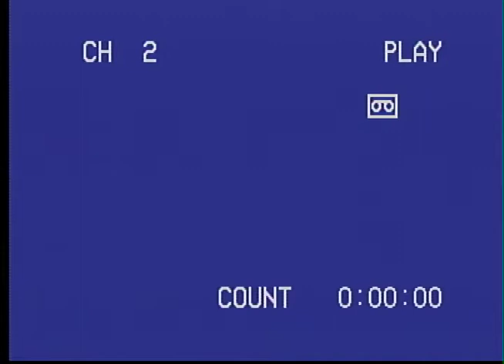Illinois cma hall of Fame show